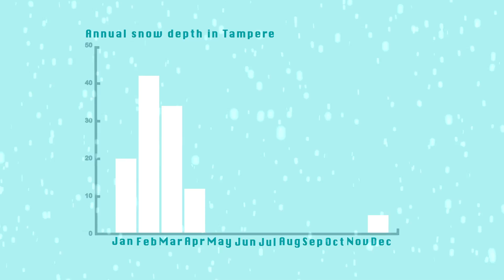Annual Snow Depth in Tampere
A small infographic